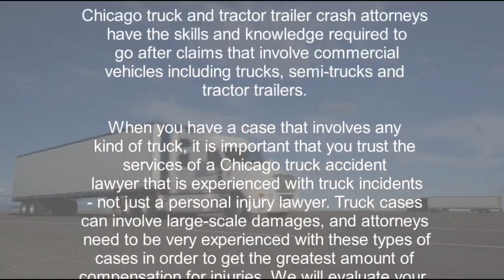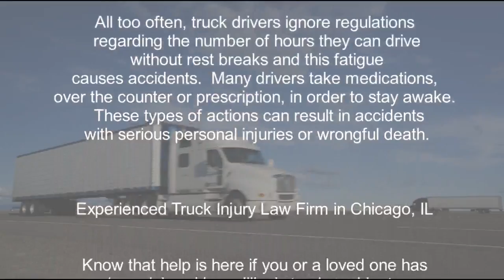truck accident lawyer version v4 mp4